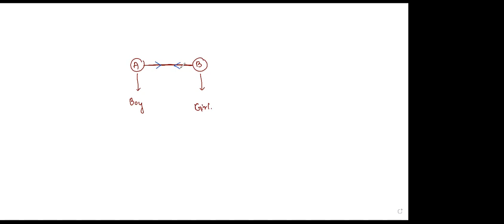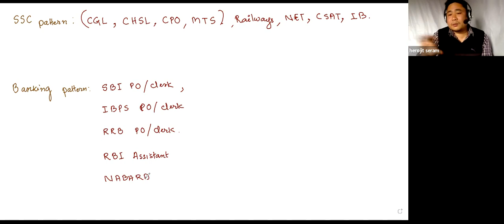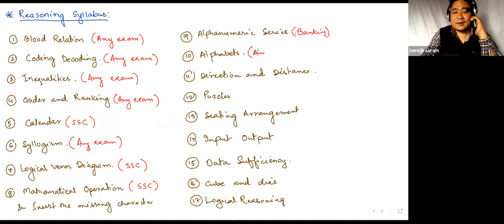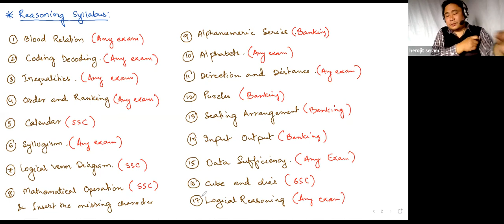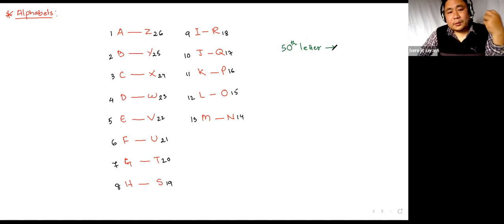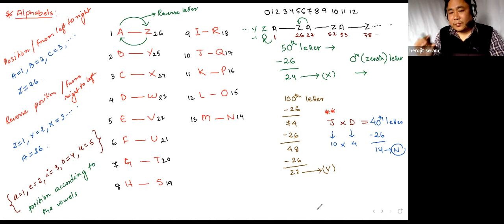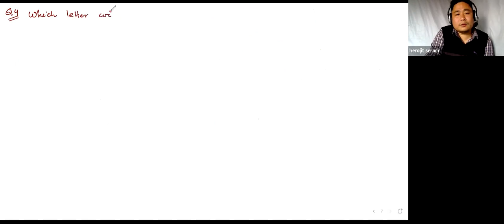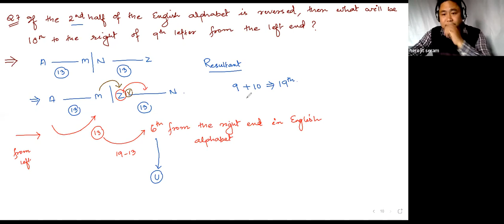2nd INTERACTION CUM DEMO CLASS Reasoning by Sir Herojit Afternoon shift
2nd INTERACTION CUM DEMO CLASS Reasoning by Sir Herojit Afternoon shift